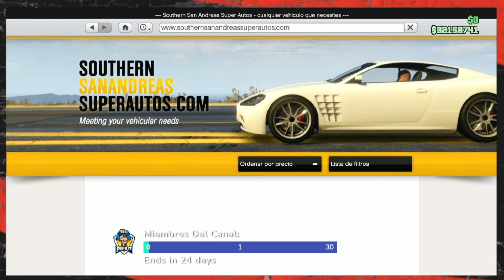PASAR COCHES A AMIGOS FACIL SIN BUGUEARTE GTA V ONLINE - SIN PROPIEDADES MASIVO PS4-PS5-XBOX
💰 DONACIONES 💰